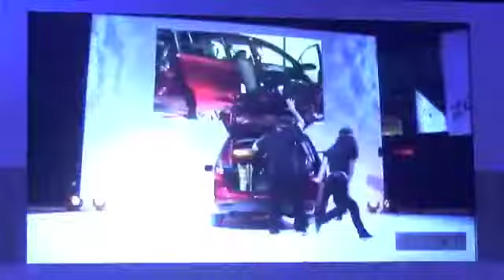2012 Mazda5 Launch, Jay Amestoy